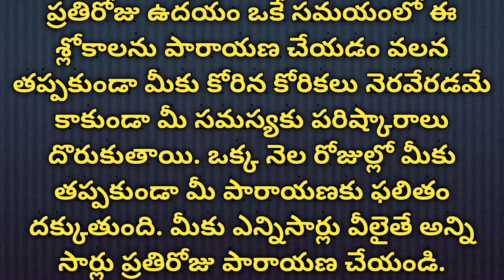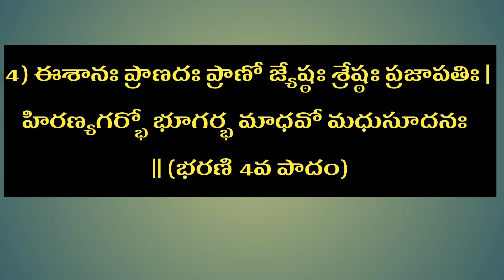భరణి నక్షత్రం వాళ్లు ప్రతిరోజు|| మన సమస్యలని మనమే తొలగించుకునే అద్భుతమైన మంత్రం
అనవసరంగా డబ్బులు ఖర్చు పెట్టుకోకుండా మన సమస్యలను మనమే పరిష్కరించుకుని అద్భుతమైన మహా మంత్రం ఇది. @sreedeviigiridhar